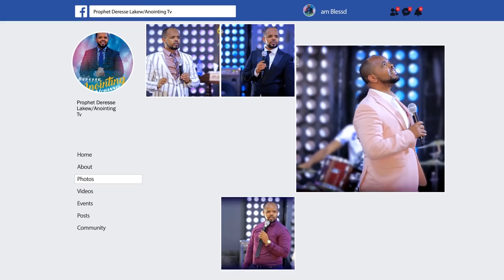መካኒቷ ተአምራቷን በላችው...||MAN OF GOD PROPHET DERESSE LAKEW